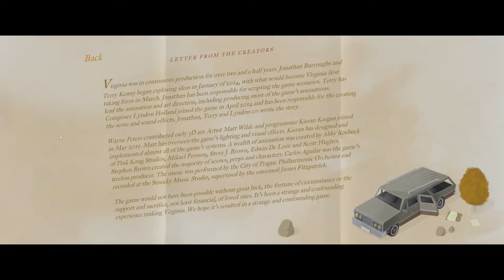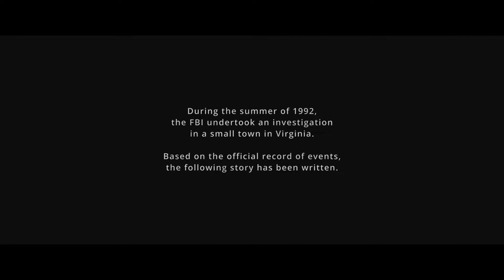Let's Play Virginia Episode 1 (English)(Blind)